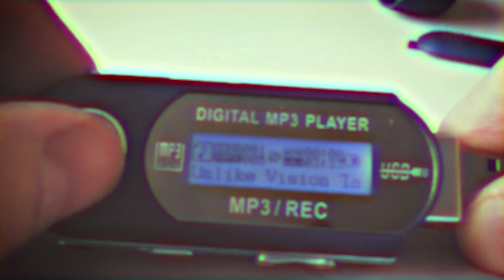"Nostalgia 99"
The 90's was the best decade of all time, especially for hip hop. I hope this video takes you back to a better time. Who doesn't love Nas, Tupac, Biggie, and Outkast? Can't forget about Eminem.

LYRICS

Let me tell you bout the time when I feel in love with Hip Hop
Napster and Limewire full of Biggie and Tupac
I know my daddy probably wished it was a phase
But its been twenty years you can’t take that love away

We had that NOW volume four back in 99
mo money Mo problems prolly played that joint 1000 times

I hit pause then rewind just to write down every line
I ain’t learn from Dr Suess, B I G taught me to rhyme
Told my neighbor I’ll be Puffy you be Mase
Talent show, fifth grade, we about to win first place
Til the school said no way
Cz the teachers all complained
“Ain’t no rappin on this stage!”

Man I’ll never forget
when they finally made the switch
To MP3 from compact disk
Downloaded every track that I could get
Took like 4 or 5 days cz the internet was shit!

On TRL I saw this white boy, blonde hair, flow crazy
I’m like Who the hell is slim shady?
Twenty years later
Still one of the worlds greatest
I pay homage
Because the road I’m on, Em paved it

In 95 Mariah remixed Fantasy
My sister sang the hook I rapped the verse by ODB (Rest In Peace)

Mama said it had to be clean no Parental advising
I Went behind her back fa Get Rich or Die Trying
Finally got my license, now I’m driving
93 Lebaron
Me and dawgs straight vibin
Had the pioneers rattling the trunk
Little Jon and the east side boyz
The Kings of Crunk
Windows down
You don’t give a damn we don’t give a fuck
crime mob screaming out like Knuck if you buck (hoe)

Cruising the town, like we do it for sport
Pass it around, we ain’t passin a cord
Nah
Just a book of burnt CDs
Triple 6, Ludacris, 8 ball MJG

And I can’t forget bout Stillmatic
That album changed my life
Hand to God man I still have it

All the legends who paved the way
Prolly roll in they grave
When they hear this music today

I’m talkin Lil this and lil that
Love to mumble on a track
I don’t know what you call that
But to me, it ain’t rap

Its okay if you rap fast
But understand you ain’t Busta
You ain’t Twista, you ain’t Outkast
Damn, Bombs Over Baghdad?
I took the lyrics out the album cover
Just to memorize that

Call me old school, but new rappers reminds us
Nostalgia got me feeling like the best is way behind us
I try to look forward, but can’t help but look back
To The 90’s, the golden era of rap